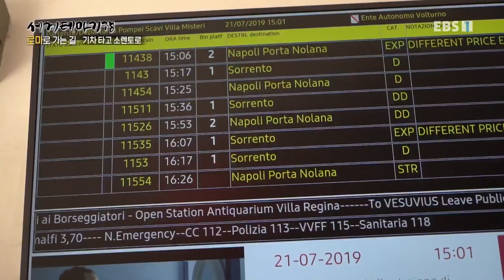세계테마기행 - 로마로 가는 길- 블루 로망 지중해_#001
공식 홈페이지 로마로 가는 길- 블루 로망 지중해,

폼페이 화석, 폼페이 기차, 소렌토, 시칠리아 유람선, 염전,